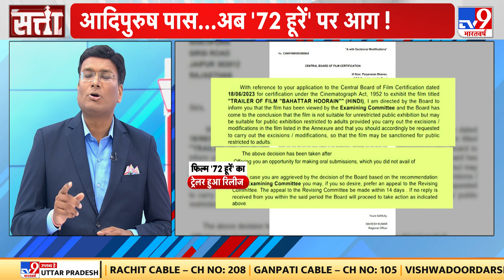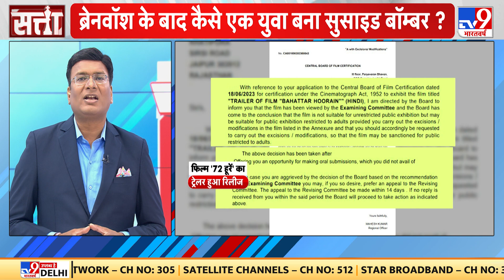'Adipurush' के Blunder पर जज साहब ने एक नहीं सुनी ! | Manoj Muntashir | Allahabad High Court | Satta